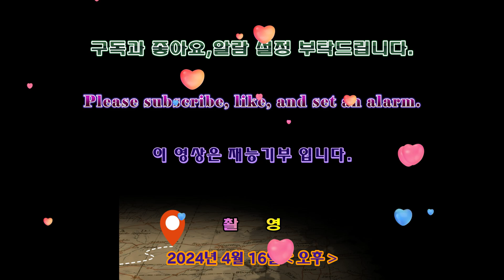인천서구 연희공원 호반써밋 파크에디션 공사진행현장 [ 촬영 2024년 4월 16일 오후 ] ** 재능기부채널 **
호반써밋 파크에디션
#[ 환영 ] GTX-D 2035년 완공예정
#[ 경축 ] 공항철도 ~ 9호 선직결 열차2027개통

[ 사업개요 ]

사업명 : 인천시 서구 연희공원 공동주택 신축공사
대지위치 : 인천시 서구 연희동 166-10번지 일원
대지면적 : 65,845.0000m2
연면적 : 243,095.9162m2
건축면적 : 10,619.8247m2
건폐율 : 16.13%
용적률 : 294.54%
세대수 : 총 1,370세대 ( 84m2A / B 927세대,99m2 443세대 )
시공사 : 호반건설 (주) HOBAN
동수 : 10개
층수 : 가장 높은 동 ( 34층 )
명칭 : 호반써밋 파크에디션
영문명칭 : HOBAN SUMMIT
종류 : 아파트
브랜드 : 호반써밋
주차대수 : 1,952대 ( 세대당1.4대 )
입주예정 : 2026년 12월 (예정)

* 비행허가 : (지역관할항공청)
* 촬영허가 : (지역관할부대)
* 촬영일짜 : 2024년 4월 16일 (오후)
* 재능기부채널

감사합니다.